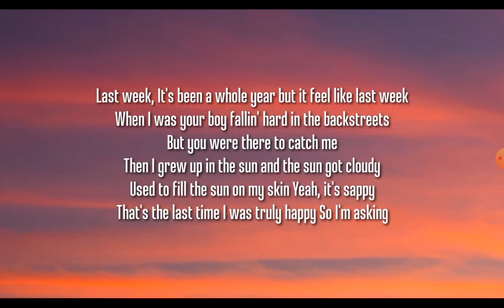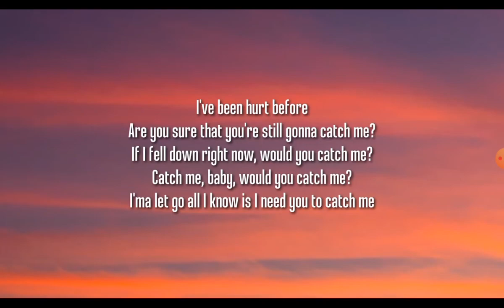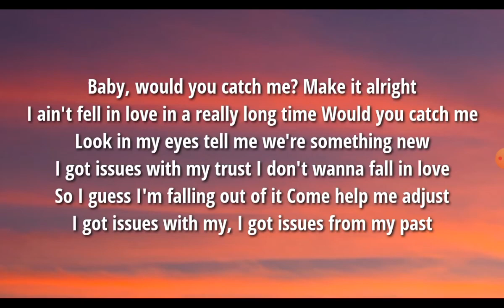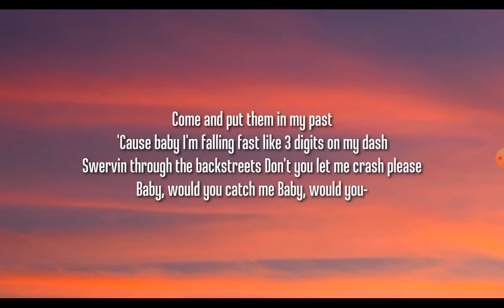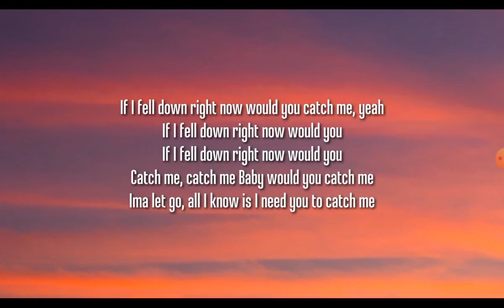my last favorite song-catch me